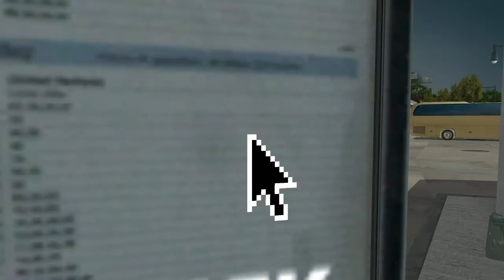NEW YORK BUS SIMULATOR - Like 28 Days Later But Crap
It all goes wrong again.